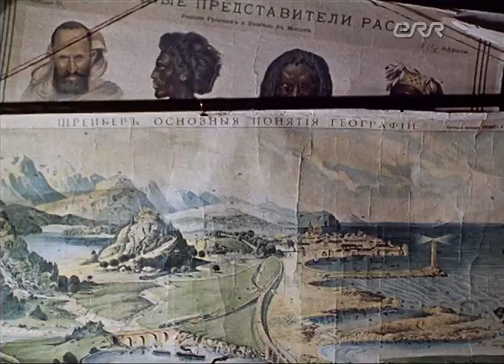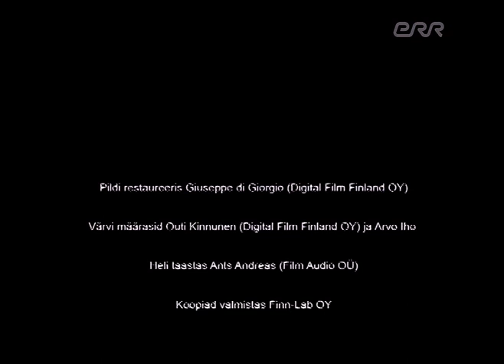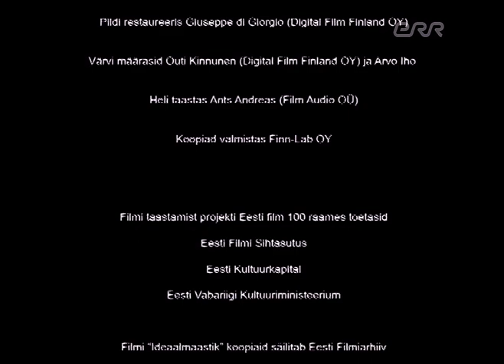Что посеешь... (Идеальный пейзаж, Ideaalmaastik) 1980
Страна: СССР
Производство: Таллинфильм
Жанр: драма
Звук: дублирован на русский
Режиссер: Пеэтер Симм
Актеры: Арво Кукумяги, Тыну Карк, Кальё Комиссаров, Прийт Адамсон, Реэт Паавел, Аарне-Мати Юкскюла, Паул Поом, Айре Йохансон...
Премьера: 20 апреля 1981 (Таллин), ноябрь 1981 (Москва)

Содержание: По мотивам рассказа К.Хелемяэ «Уполномоченный по весеннему севу». Советская Эстония послевоенных лет. Комсомолец Майт Кукемери назначается уполномоченным по весеннему севу. После выполненного задания Майт поедет поступать в университет... Красочный ретро фильм, значительное достижение эстонского киноискусства...